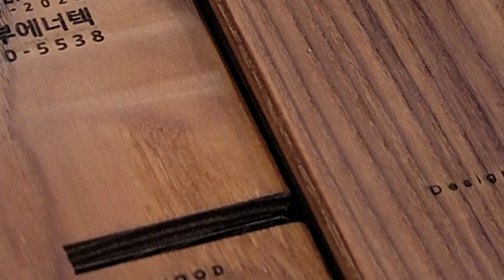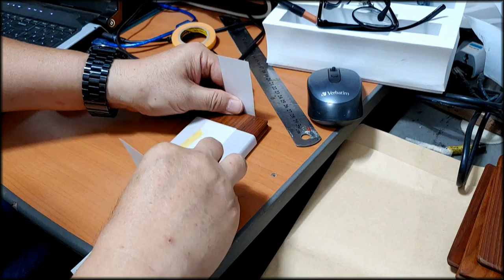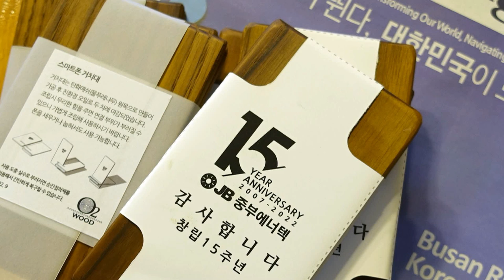탄화애쉬 폰 거치대와 포장디자인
Wooden smartphone support packaging
Carbohydrate ash tree
Use natural oil twice